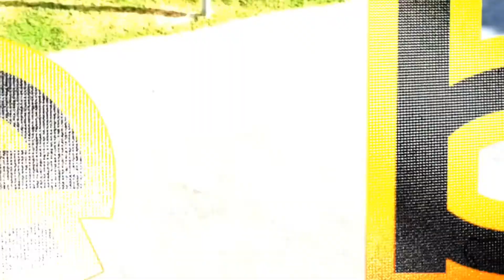Dji mavic mini / 2.7k on the basketball court